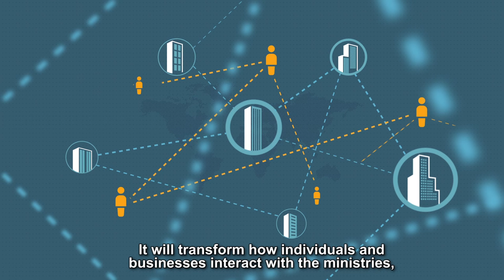Qatar Digital Government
We all have a role in shaping Qatar’s future. With the help of QDG’s program, it will be an easier job.
This short video demonstrates the benefits of this program and what it brings to the community.
Qatar Digital Government program was brought to life in order to make Qatar’s government more efficient, effective, accessible, and customer-centric.
The QDG program is designed to better serve individuals and businesses, create efficiency in government administration, and develop a more open government with enhanced participation of citizens and residents.
and learn more about this program and its benefits.

نمثل جميعنا دورًا في رسم مستقبل قطر، ويأتي برنامج حكومة قطر الرقمية كأحد الوسائل التي تعين على تحقيق ذلك
هذا الفيديو يشرح منافع وثمار البرنامج، وعوائده على المجتمع

برنامج حكومة قطر الرقمية يسعى إلى زيادة كفاءة وفاعلية الحكومة، وجعلها أكثر قربًا وتواصلاً مع الجمهور أفرادًا ومؤسسات، وأكثر تركيزًا على رفاهية الجمهور وجودة الخدمات
واستكمالًا للجهود التي بذلت خلال السنوات الماضية، تسعى حكومة قطر الرقمية لتحقيق ثلاثة أهداف رئيسية تتمحور حول الارتقاء بمستوى الخدمات الحكومية للأفراد والشركات، ورفع كفاءة العمليات الإدارية الحكومية، وزيادة مستوى الشفافية والمشاركة المجتمعية من خلال مشاركة أكثر فعالية من قبل المواطنين والمقيمين

لمزيد من المعلومات والتعرف على هذا البرنامج، وأهدافه، ومنافعه، يرجى زيارة